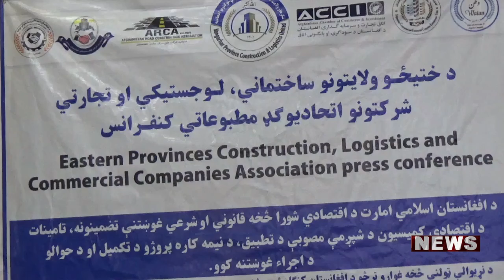NANGARHAR province news report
Established on 20th August 2008. Is known as the first private TV station in eastern Afghanistan. The TV has the largest number of audience in the region (eastern Afghanistan). It is a multi-themed station broadcasting program that includes news, entertainment, music, community awareness, and public welfare.